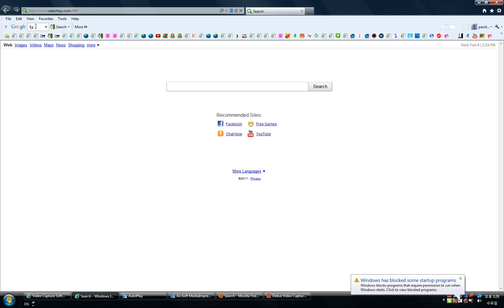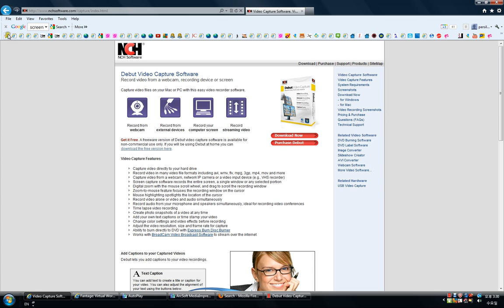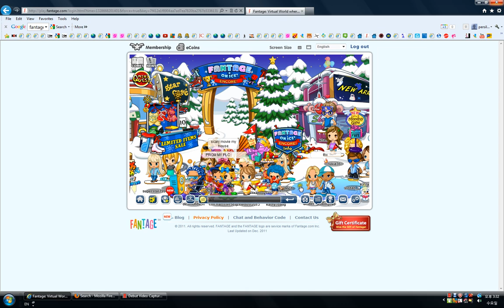jumpstart jumpstart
sorry if its super short D: